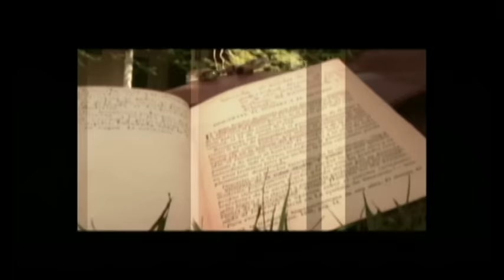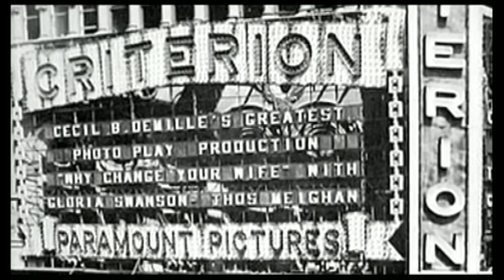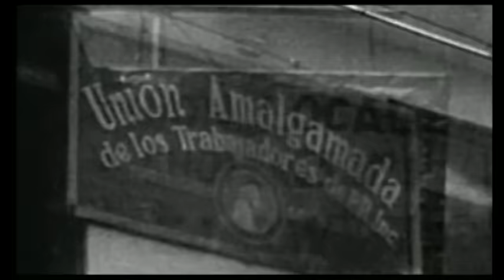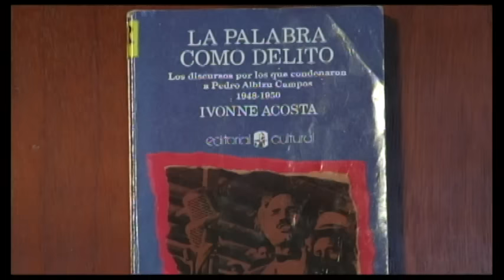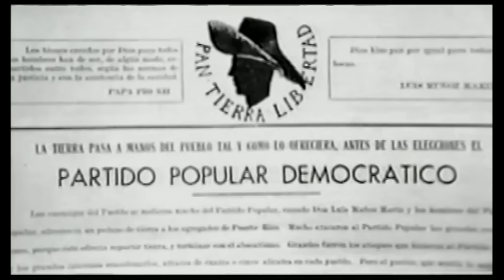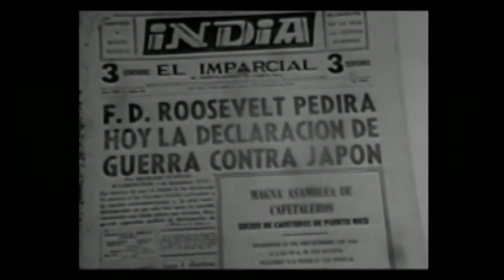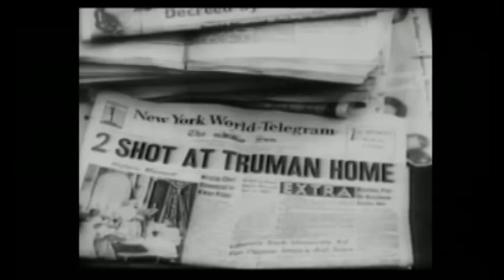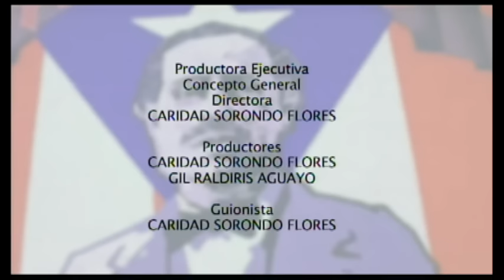En la punta de la lengua - Luis Muñoz Marín y Pedro Albizu Campos: Una patria y dos caminos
Si te gusta la literatura, si te apasiona el arte, te encantará este programa donde poetas, escritores y artistas confiesan los secretos del quehacer creativo.